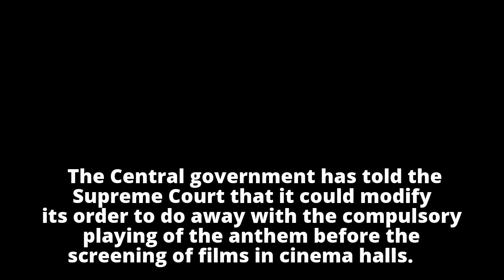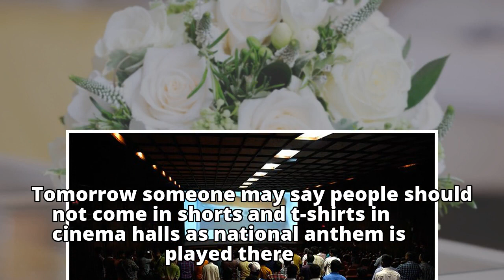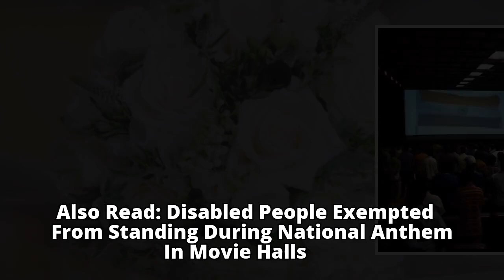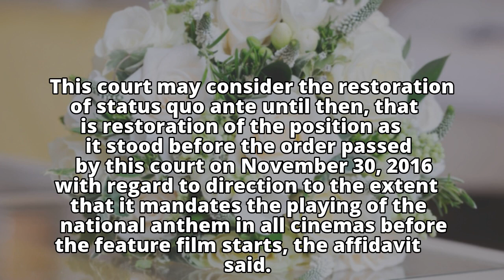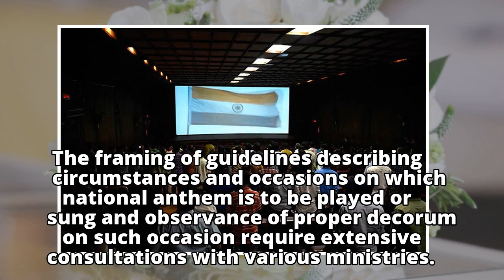No National Anthem In Cinemas: Govt May Soon Take Back Its Order To Play Anthem Before Movies